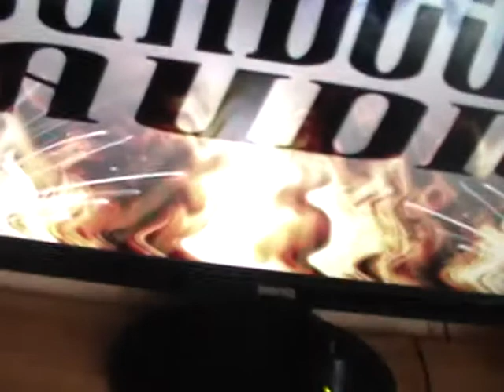Dark horse DJSNT flex on low power